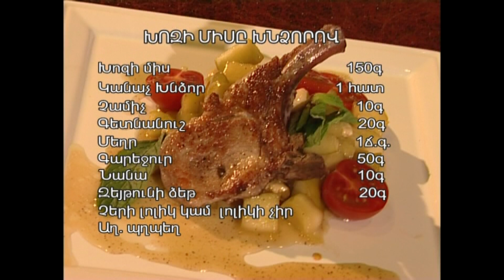ԱՐԱՐԱՏՅԱՆՅԱՆ ԽՈՀԱՆՈՑ ՊԱՏՐԱՍՏՈՒՄ ԵՆՔ ԽՈԶԻ ՄԻՍԸ ԽՆՁՈՐՈՎ